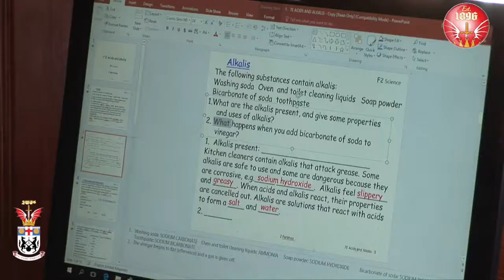Saints Media Lab Newsreel-Magazine 2nd Term 2019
St George's College Zimbabwe - our newsreels from 2nd Term 2019. You can also watch the newsreels on our instagram account stgeorgeszimbabwe